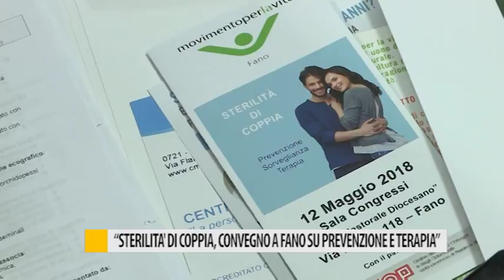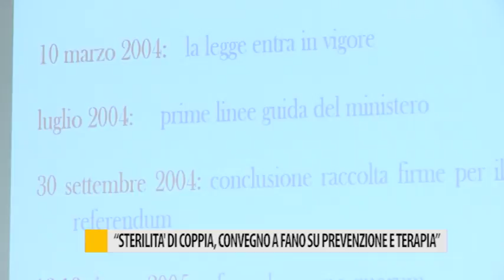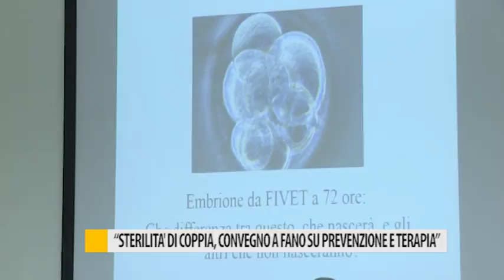"Sterilità di coppia", convegno a Fano su prevenzione e terapia